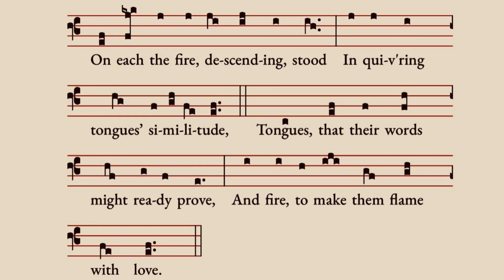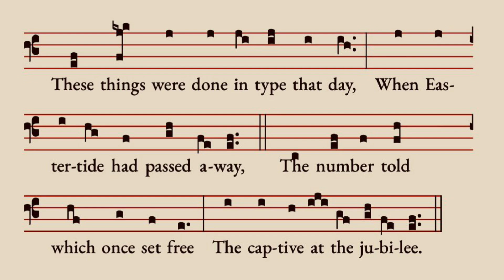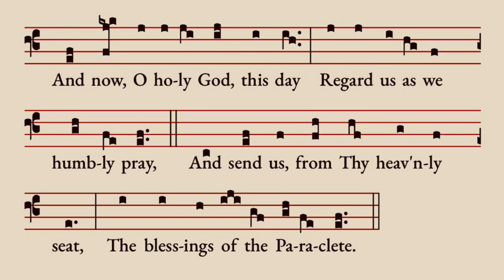Hymn - Beata Nobis Gaudia - Rejoice! The Year Upon - with words/score - Daniel Roberts | Organist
Hymn for use at Whitsunday/Pentecost - Beata Nobis Gaudia - Rejoice! The Year Upon Its Way

With plainsong score.

Words: Latin, author unknown. Translated by Richard Ellis Roberts 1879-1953

1. Rejoice! the year upon its way
Has brought again that blesséd day,
When on the chosen of the Lord
The Holy Spirit was out-poured.

2. On each the fire, descending, stood
In quiv’ring tongues’ similitude,
Tongues, that their words might ready prove,
And fire, to make them flame with love.

3. To all in every tongue they spoke;
Amazement in the crowd awoke,
Who mocked, as over come with wine,
Those who were filled with power divine.

4. These things were done in type that day,
When Eastertide had passed away,
The number told which once set free
The captive at the jubilee.

5. And now, O holy God, this day
Regard us as we humbly pray
And send us, from Thy heav’nly seat,
The blessings of the Paraclete.

6. To God the Father, God the Son,
And God the Spirit, praise be done;
May Christ the Lord upon us pour
The Spirit’s gift forevermore. Amen.

Recorded in St. Michael’s, Wigan